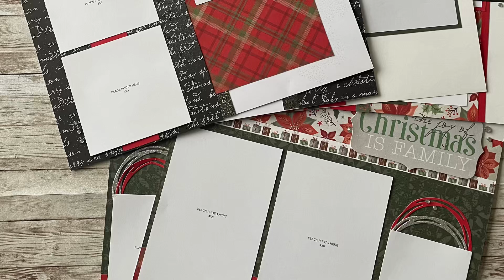Home for Christmas :Layout Three